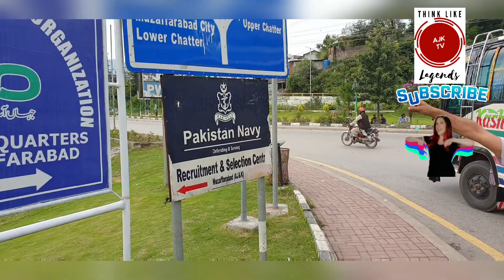Muzaffrabad azad kashmir